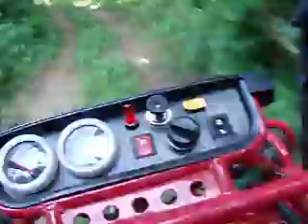Dune Buggy ride through the woods Baja 250cc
Driving my Baja DN-250 Dune Buggy through the woods.